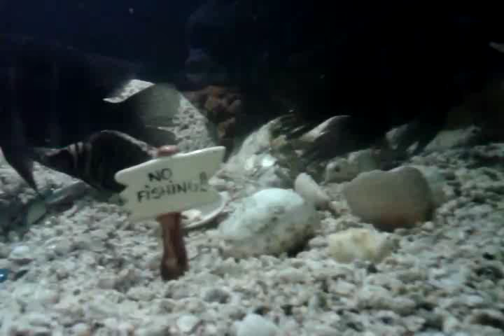Tanganyikan Cichlids - Calvus and Leleupi flaring at each other.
Tanganyikan Cichlids - Calvus and Leleupi flaring at each other. Calvus guarding its conch. All living together with The Gentle Giants - Frontosa!